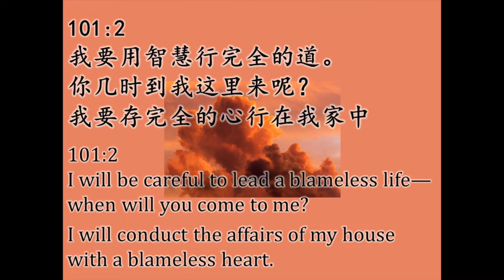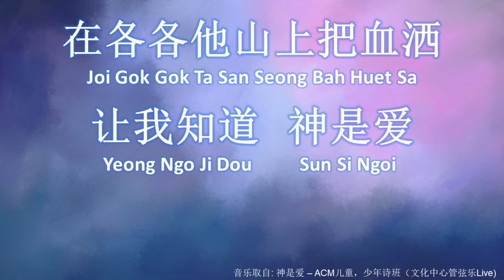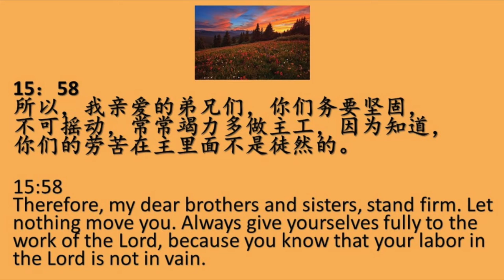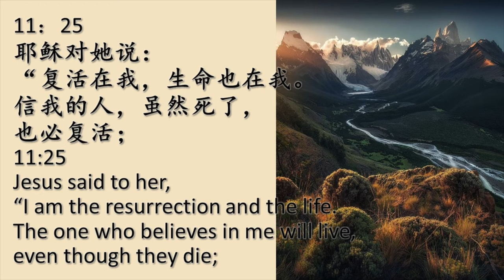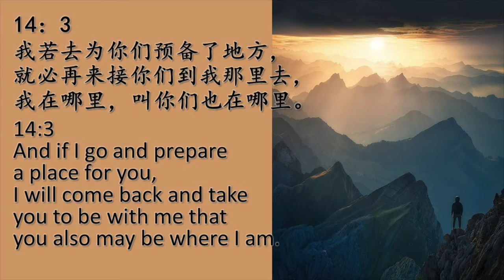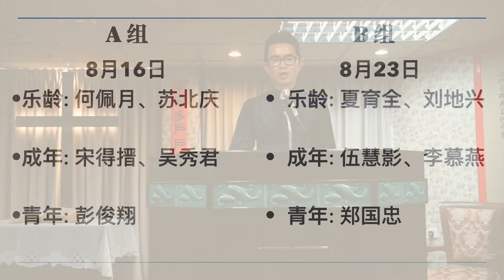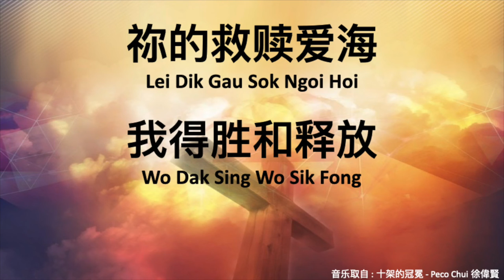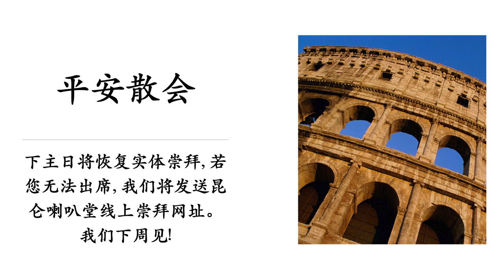9/8/2020 主恩堂主日崇拜 IMCC Sunday Service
讲题 Topic: 信徒们在新常态生活的内省 Believers' introspection on the new normal life
讲员 Speaker: 夏育全弟兄 Bro. Har Yook Chun
主席 Liturgist: 何佩月姐妹 Sis. Ho Pooi Yit
经文 Scripture reading:
哥林多前书 1 Corinthians 15: 50-58
提多书 Titus 2: 11-13
敬拜赞美 Praise & Worship: 陈慧诗姐妹 Sis. Chin Fee See